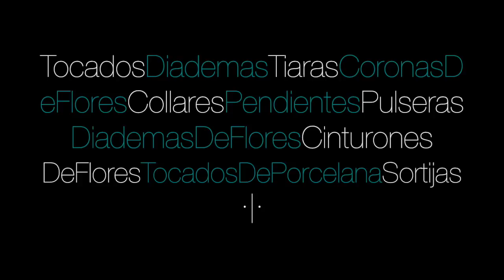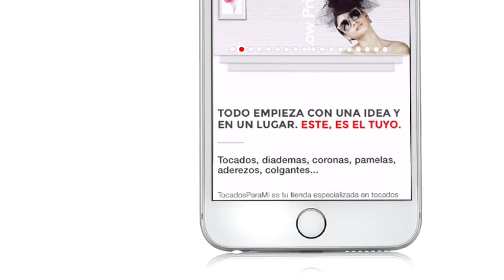Sombreros: de moda este verano | TocadosParaMi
El sombrero es un complemento del vestuario que, bien utilizado, potencia la imagen de elegancia de una persona. Elegante y llamativo cuando se sabe vestir adecuadamente. Lucir un sombrero con cierta brillantez tiene unas reglas básicas. En TocadosParaMi hemos pensado en algunas de ellas que son imprescindibles. Este verano los sombreros están de moda.

Nuestra Tienda Online: Tiaras de porcelana, tocados de porcelana, diademas de porcelana, broches de porcelana, colgantes, collares, pulseras, tocados, diademas, tocados novia, tocados para bodas, tocados de fiesta, diademas de flores, coronas de flores pelo, tiaras, complementos novias...etc.

¿Que es TocadosParaMi?
TocadosParaMi es tu tienda especializada en tocados que está gestando un nuevo concepto de moda para el pelo inspirado en el diseño, la personalización, la modernidad, la sencillez y sobretodo los PRECIOS BAJOS.

Un conocimiento profundo de las flores, las plumas, los cristales, las perlas, las telas y tejidos que nos lleva cada día a un viaje que nos apasiona: el estudio de la modernización de los tocados de novia, los tocados de fiesta, las diademas, las diademas y coronas de flores, las tiaras, etc. Nuestra intención: alejarnos de extravagancias pero también de prejuicios. Además, fruto de esta intención, hemos creado una serie de artículos únicos, modernos y originales con CERÁMICA DE MANISES de alta calidad, realizada artesanalmente de la mano del taller de Mercedes Almazán.

Todo empieza con una idea y con un lugar, este es el tuyo. Para nosotras, esta es nuestra idea novedosa e interesante, nuestro lugar.

¿Cómo trabajamos?
Nuestra pasión es hacer tocados, diademas, cintas para el pelo, pamelas, sombreros, cinturones, colgantes, broches... Por eso dedicamos nuestro tiempo a diseñar y crear cada día y todo lo que hacemos lo ponemos a tu disposición en nuestra TIENDA ONLINE.

Puedes escoger cualquiera de estos artículos tal cual o si quieres te lo podemos personalizar un poquito mas con solo mandarnos algunas fotos de tu vestido, algún otro complemento, zapatos, collares, etc., y también con tu opinión y tu idea principal. Nosotras haremos el resto.

Por otra parte, nos chifla trabajar desde cero con nuevos diseños para nuestras clientas. Por eso hemos dedicado nuestra página A MEDIDA donde te explicamos como vamos a diseñar y crear tu complemento perfecto para ti, con la máxima dedicación, excelente calidad de nuestros materiales, sencillez en el proceso, 100 % trato personalizado y de la forma más económica. Sin nada de extravagancias ni sobrevaloraciones. A nosotras nos gusta crear, para nosotras o para ti.

Bienvenidas. Seguro que aquí encontrareis ese detalle que os hará brillar.

El Equipo TocadosParaMi